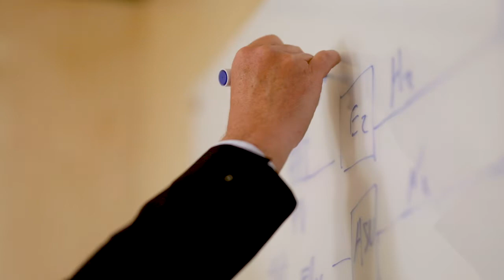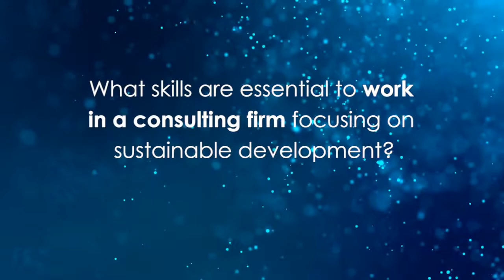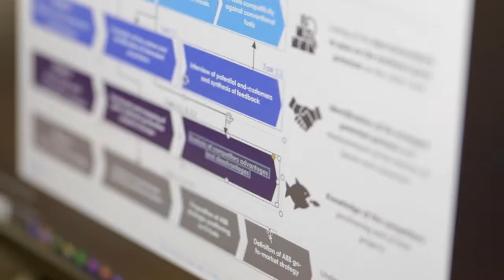Hinicio Interviews: Julie Van Oostveldt - HR Officer